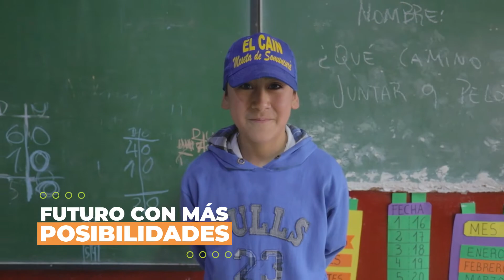Familias de El Caín ya cuentan con internet de banda ancha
📡 ¡La conectividad nos integra! 📡

📶 Con la inauguración del servicio de internet de banda ancha las y los vecinos de El Caín podrán capacitarse, agilizar trámites y entretenerse sin moverse de sus hogares.

💚 Un nuevo avance en la integración de todas y todos los rionegrinos.